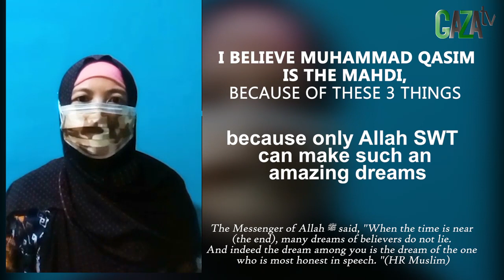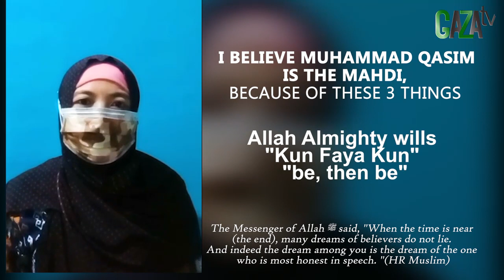BUNDA NILA, "SAYA PERCAYA MIMPI MUHAMMAD QASIM, KARENA 3 HAL INI" - GAZAtv